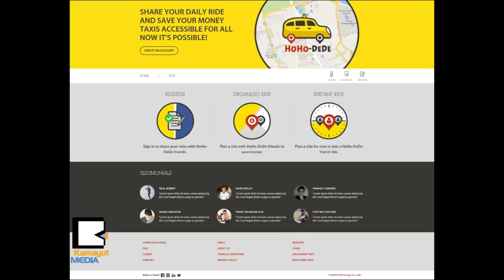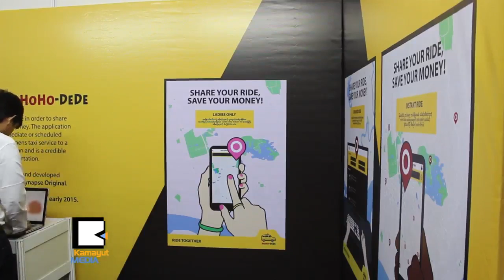တကၠစီကို Mobile App ကေနငွားႏိုင္မယ့္ ဟိုဟိုဒီဒီ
တကၠစီကားစီးတဲ့စနစ္နဲ႔ ေန႔စဥ္အသံုးစားရိတ္ကို ေလွ်ာ့ခ်ႏိုင္ဖို႔ ခရီးစဥ္တူတဲ့ခရီးသြားအခ်င္းခ်င္းကို ခ်ိတ္စပ္ၿပီး စပ္တူကားငွားႏိုင္ဖို႔အတြက္ ဟိုဟိုဒီဒီလို႔နာမည္ေပးထားတဲ့ Mobile Application ကို ေဖေဖာ္ဝါရီ ၁၉ရက္ေန႔မွာ စတင္ျပသေနတဲ့ Yangon App Expo မွာ စတင္မိတ္ဆက္လိုက္ပါတယ္။ ဟိုဟိုဒီဒီသြားဖို႔ ဘယ္လိုသံုးရမလဲ။